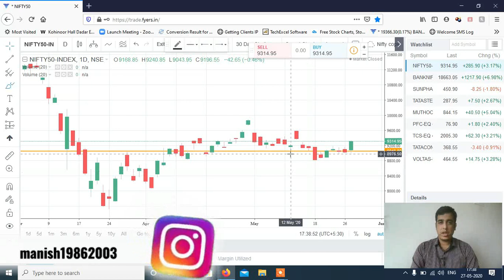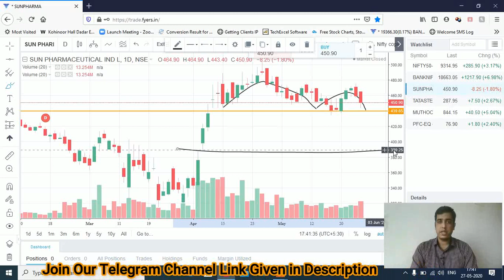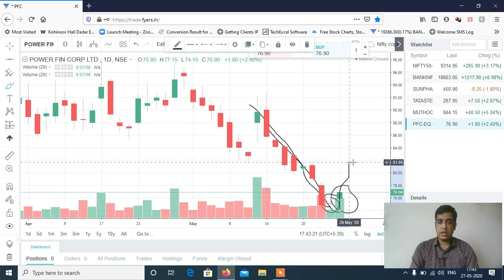Expiry Special Trade For 28th May 2020